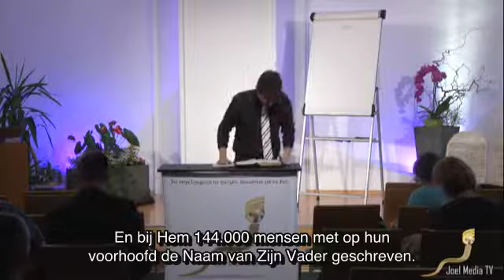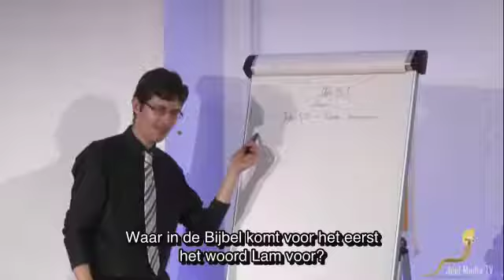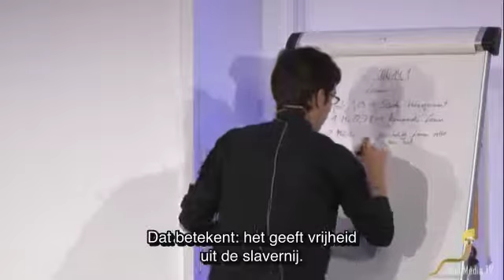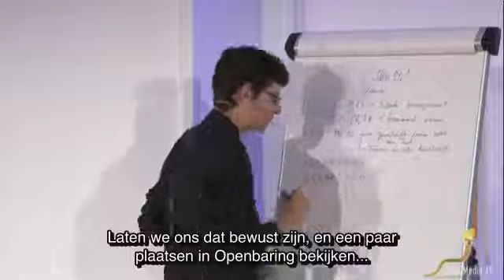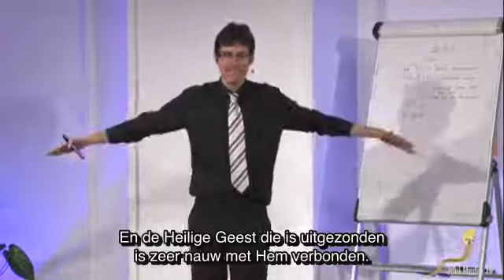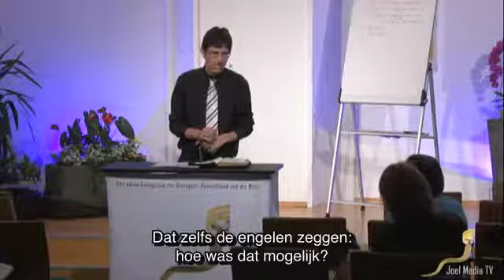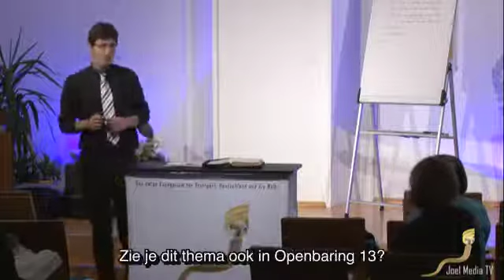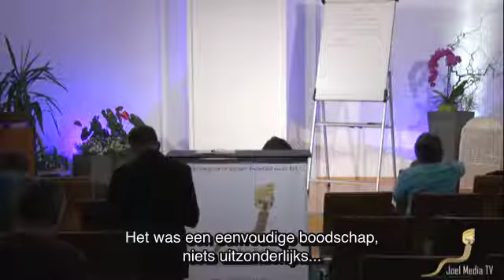Openbaring 14 vers 1, DEEL 1 - Christopher Kramp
In deze presentatie behandelt Christopher Openbaring 14 vers 1. De nadruk ligt bij het Lam. Diverse passages uit de Bijbel worden besproken en hun verschillende betekenis. We zullen zien dat Openbaring 14:1-5 eigenlijk een voortzetting zijn van hoofdstuk 13.

Christopher Kramp heeft een uitgebreide serie lezingen over Openbaring waarbij hij voor ieder vers uit dit boek een presentatie heeft.